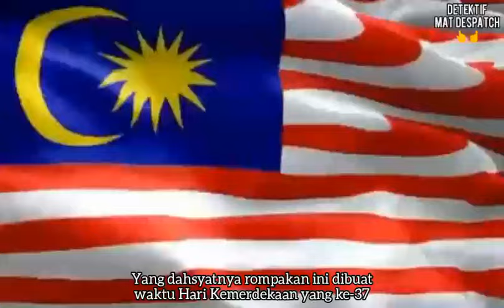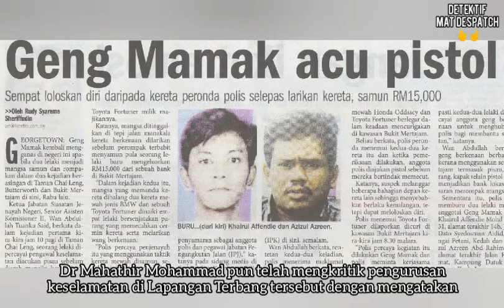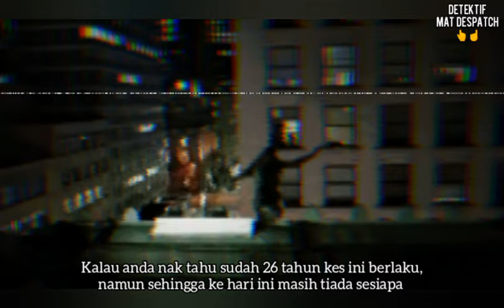ROMPAKAN EMAS TERBESAR DI LAPANGAN TERBANG ANTARABANGSA SUBANG - 12 JUTA EMAS HILANG DALAM 20 MINIT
Pada 31 Ogos 1994, satu kejadian rompakan terbesar telah berlaku di lapangan terbang antarabangsa subang, kejadian ini berlaku ketika hari kemerdekaan negara yang ke 37

Rompakan berkala besar ini dilakukan oleh geng mamak. Tambahan lagi sehingga sekarang emas yang dicuri itu masih lagi belum ditemui dan kertas siasatan masih lgi dibuka

Ikuti kupasan menarik tentang kes rompakan ini